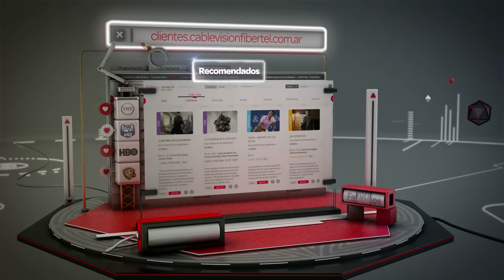Cablevisión: Nueva guía de programación online.